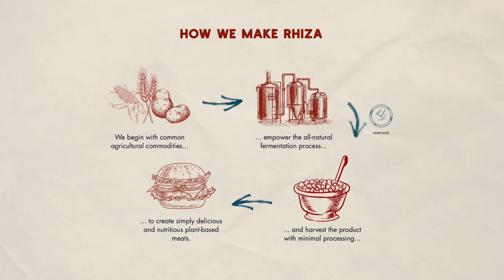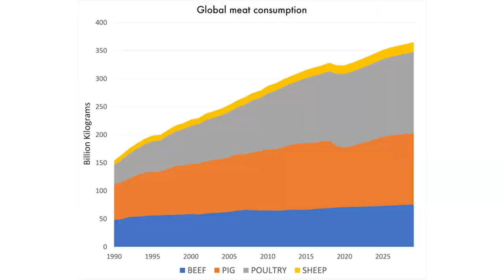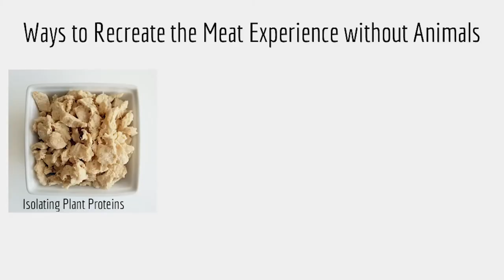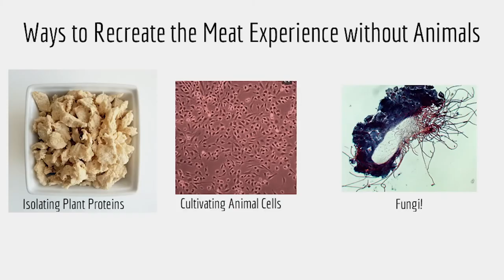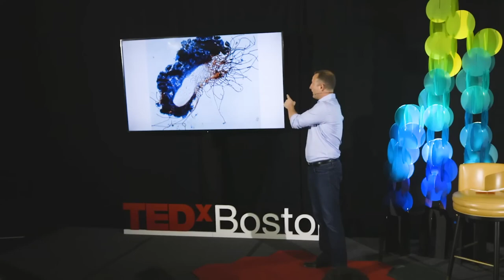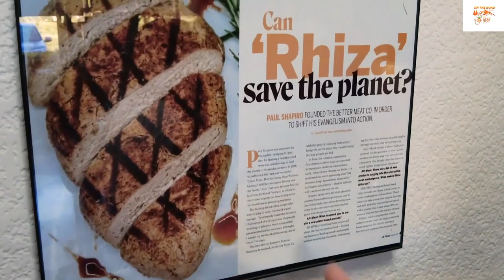Can We Make Meat Using Precision Fermentation? (The Better Meat Co)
I'm starting a short series to look into how companies are building the pieces to make precision fermentation meat a reality. These technologies will also improve plant based meat offerings and I'm sure used by cultivated meat companies as well in some cases.

The first company I'm looking at in this video is The Better Meat Co, a company based out of Sacramento, California. They are a B2B company that makes Rhiza Microprotein that can be used as a meat replacement on its own or mixed with other ingredients (plants or meats) to make plant based meat or blended meat products.

TASTING MAP - TRY IT
Try Rhiza Mycoprotein Steak by The Better Meat Co at Buddha Belly Burger in Sacramento.

CHAPTERS
0:00 Intro
2:39 Paul Shapiro TED Talk
11:07 Product Straight Out of the Bioreactor
12:16 Fungi Structure Similar to Muscle Cells
13:30 Nutritional Aspects
15:44 Is Mycelium Inflammatory?
17:04 Good For the Microbiome
18:03 Factory: Growth Media
19:05 Factory: Process
20:24 Factory: Inputs
21:39 Factory: Bioreactor
22:17 Final Product
23:40 Cool Things About Fungi
25:29 Why Rhiza Specifically?
26:25 Learn More
26:52 Wrap Up